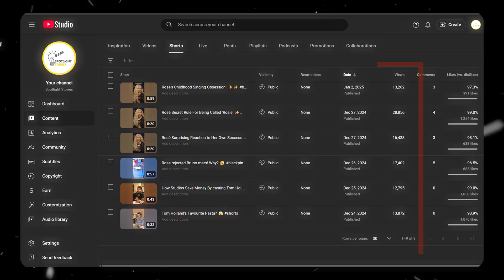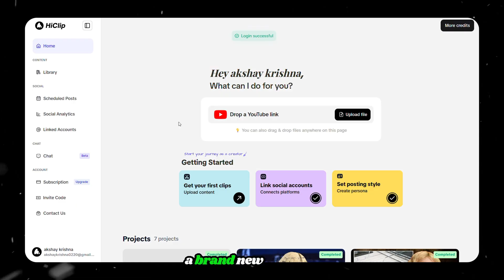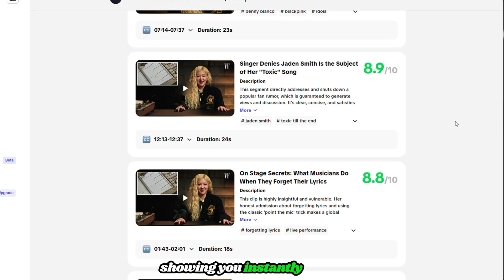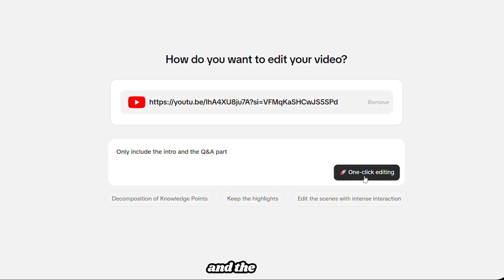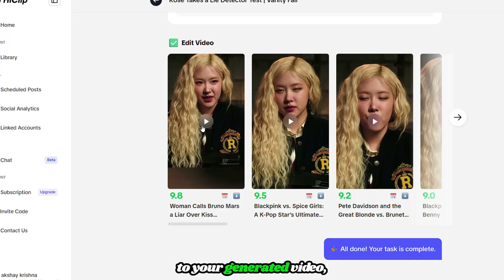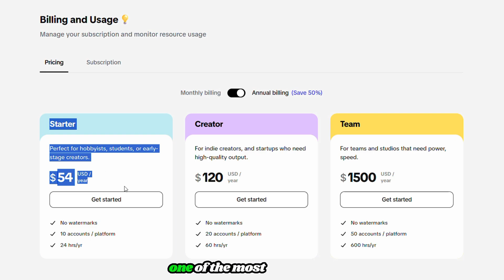How I Got 10K+ Views With Just 9 Videos Using AI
👉 If you’re serious about growing a faceless YouTube channel with Shorts, Reels & TikToks — this tool is a game-changer. Create viral short videos from podcasts, interviews, or any long-form video in just 1 click — no editing skills needed!

In this video, I’ll show you exactly how I used HiClip AI to repurpose viral podcast videos into multiple short clips that got me 10,000+ views per upload. Even MrBeast once said short-form content is the fastest way to grow — and this tool makes it effortless.

This isn’t just a review — it’s a complete step-by-step tutorial + secret strategy that helped me grow my channel faster.

📌 What You’ll Learn in This Video:
✅ How to turn any podcast or interview into multiple viral Shorts using HiClip AI
✅ How to use Auto-Edit + Viral Scoring for the best-performing clips
✅ How to add eye-catching subtitles automatically
✅ How to schedule and auto-post videos directly to YouTube
✅ How to save time with Batch Processing & Chat Editing features
✅ The secret trick I used to get traffic fast (Trending Strategy)

💡 Why This Works:
Short-form videos dominate YouTube, TikTok, and Instagram. With HiClip AI, you can create unlimited viral clips in minutes — no editors, no wasted time, just smart AI automation. Whether you’re starting a faceless YouTube channel or repurposing content for clients, this is the ultimate shortcut.